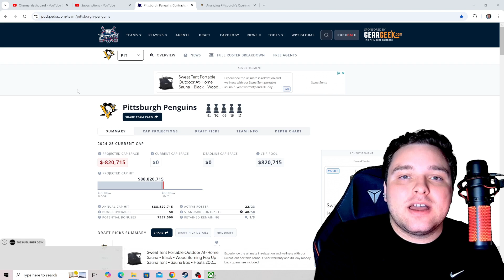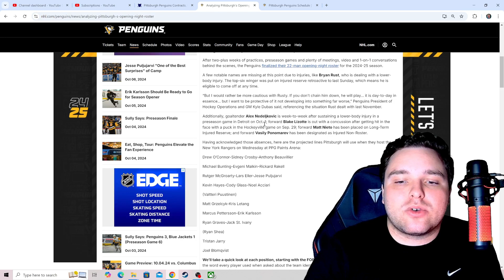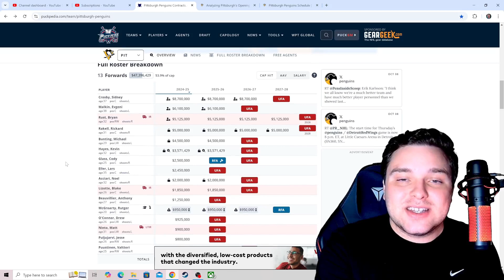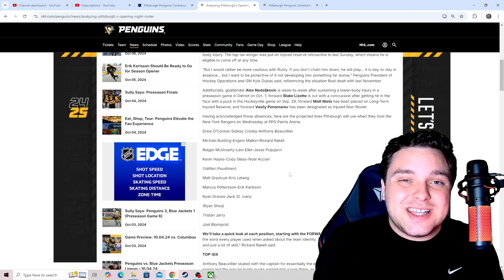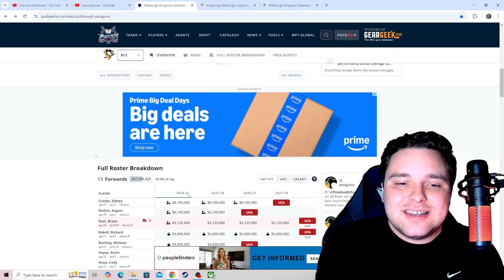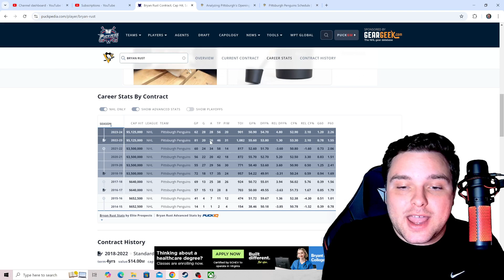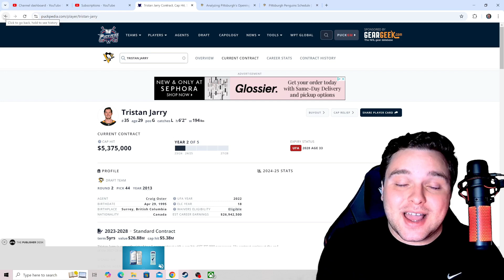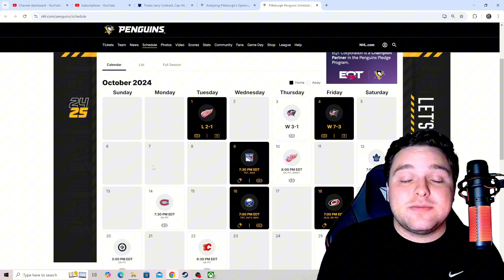Pittsburgh Penguins 2024 Season Preview BREAKDOWN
Hockey season is here guys and the Pittsburgh Penguins season preview episode is here for the 2024 NHL season.  in this episode we're going to be going over my predictions for the team going over opening night starting rosters and giving my ex factors and key performers that will help the penguins perform this year and potentially make the playoffs.  be sure to drop comments Down Below on what you guys think the Penguins will do this upcoming season as well as throw your X factors down below as well but buckle up the season is here and we are ready to go